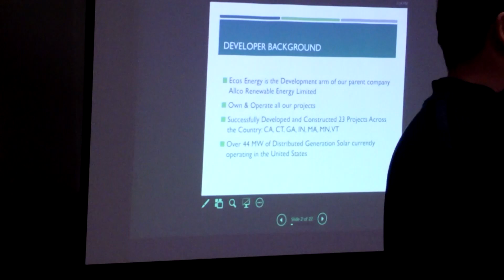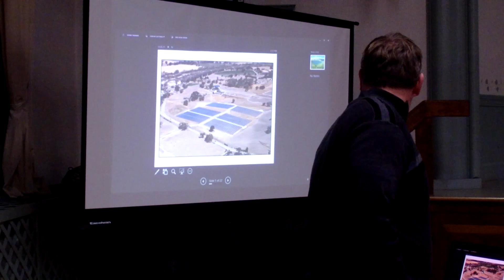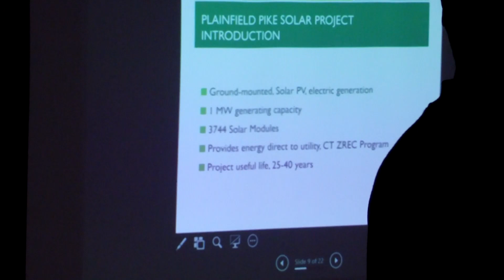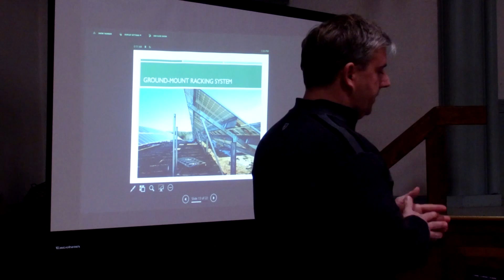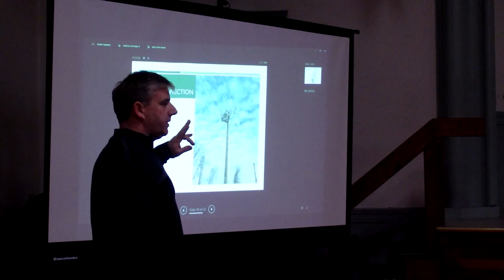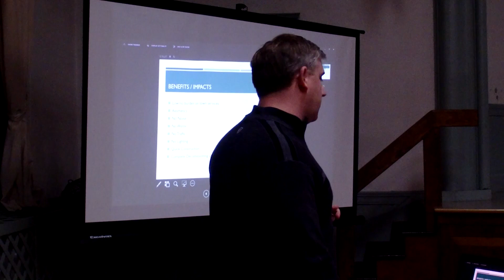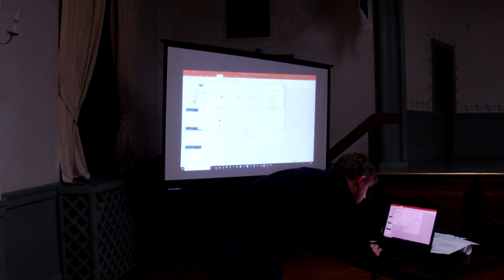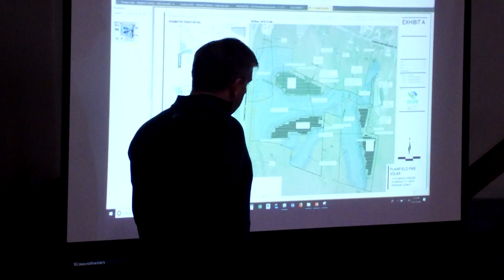December 12, 2018 Planning & Zoning Commission, Plainfield, CT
Tonight, our P&Z commissioners and a number of town residents listen to Steve Broyer, project engineer for Ecos Energy, requesting to put a 1MW solar facility on property located off Plainfield Pike (route 14A).